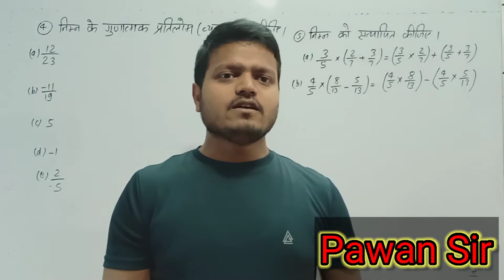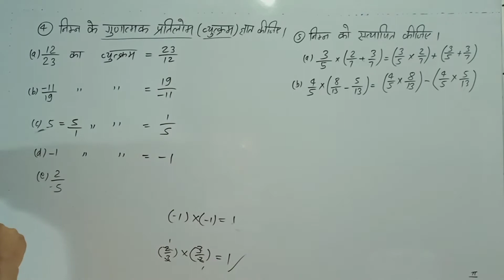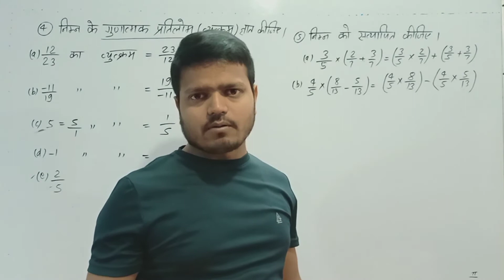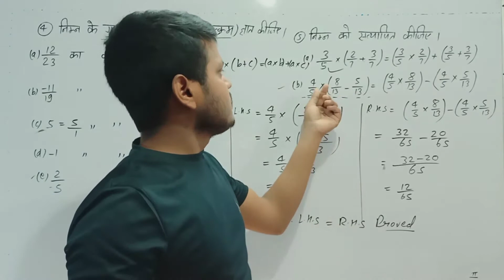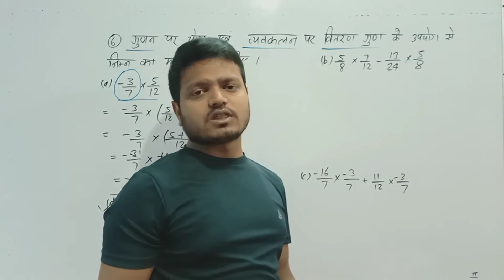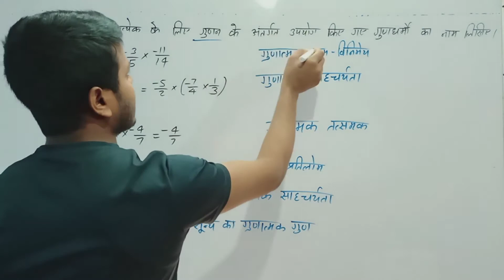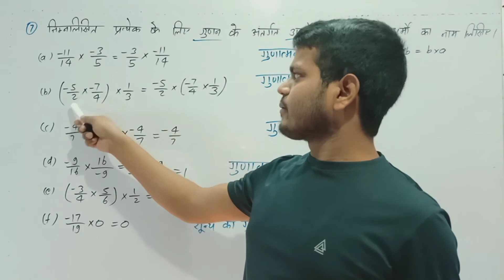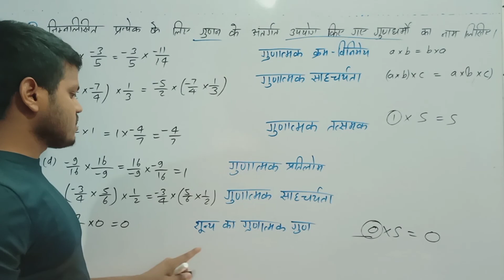परिमेय संख्याएं क्लास 8 के लिए/rational number for class 8 chapter 1 NCERT jcert EX:1.3 PART 2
परिमेय संख्याएं क्लास 8 के लिए/rational number for class 8 chapter 1 NCERT jcert EX:1.3PART 1
Uday online classes
आप हमारे चैनल पर जाकर और भी क्लास के वीडियो जो है देख सकते हैं।
All best students